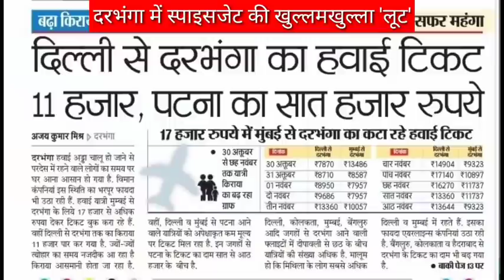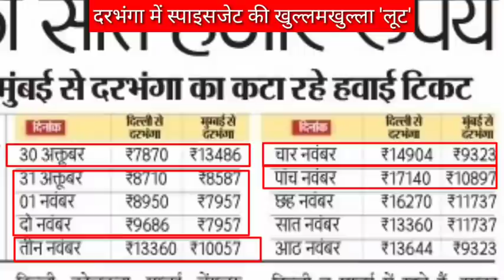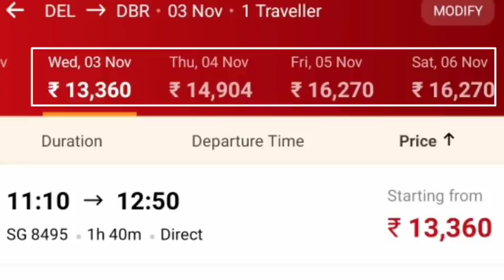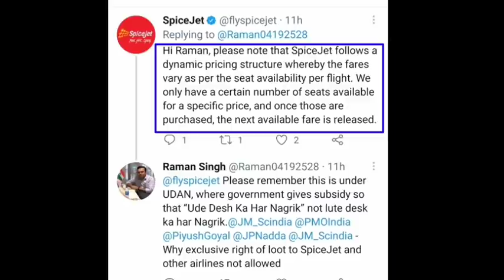दरभंगा में लुटे देश का नागरिक! spicejet overcharging for darbhanga airport